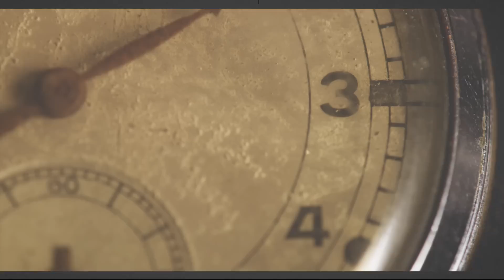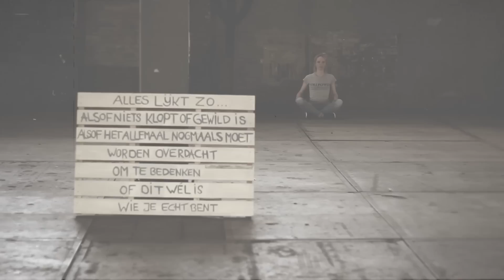150 Seconden De Tijd | IKVROUWVANJOU.NL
Joyce heeft 150 seconden de tijd. Het haalt haar in. Ze gaat zo hard als ze kan, maar is ze op tijd?
Kijk op onze website voor alle info over de winactie die bij deze video hoort

We zouden het tof vinden als je deze video deelt op Social Media.

Voor ons YouTube kanaal maken we video's en vlogs over geaardheid, seksualiteit, lesbi / lesbisch zijn, liefde, leven, lifestyle en allerlei andere dingen die ons samen bezighouden. We houden bovenal van humor, dus we maken ook graag grappige en gekke video's.